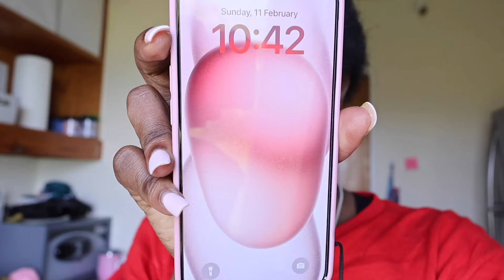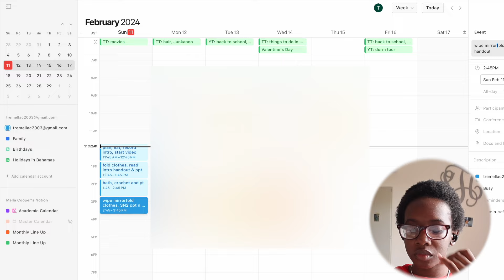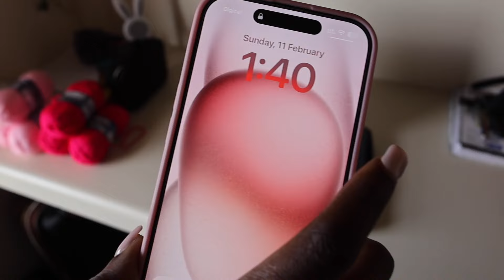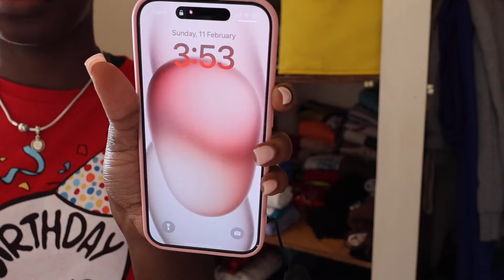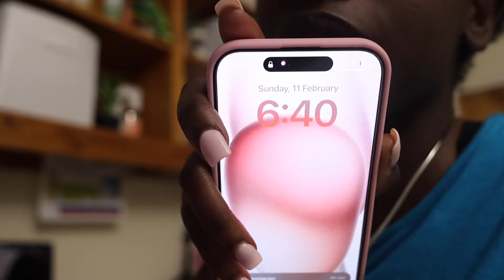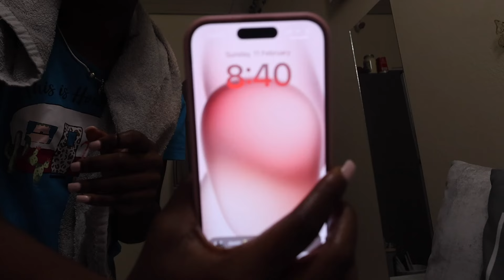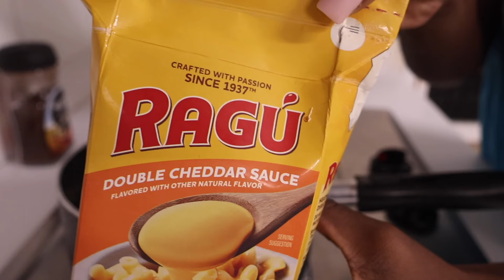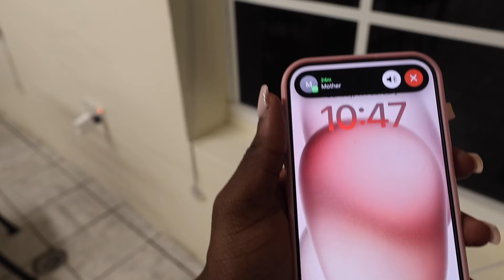PRODUCTIVE COLLEGE VLOG: study with me, deep cleaning + meal prep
Hey yallll, today's video is a productive college vlog. I'll show you how I stay productive doing things that I WANT to do while also prioritizing the things that I NEED to do.This is my favorite fix to be productive, meal prepping and deep cleaning!

(For best quality, watch in HD 1080p)

finals vlog
productive
study motivation
college study vlog
university vlog
productive college vlog
productive study vlog
college vlog
productive vlog
uni vlog
study vlog
college vlog
uni vlog
black college vlogger
university study vlog
college life
realistic routine
midterm season
midterms week
midterm vlog
exam vlog
exam study
study inspiration